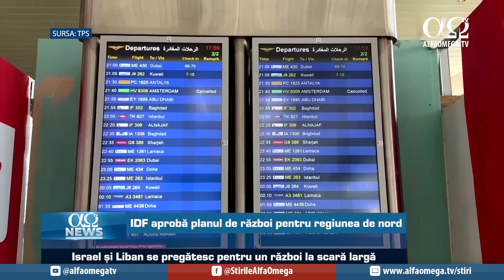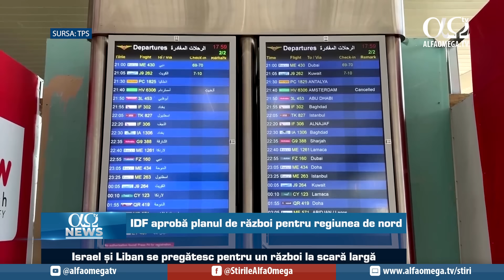IDF aprobă planul de război pentru regiunea de nord | AO NEWS, 30 iulie 2024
Știrile zilei:
1. Atacul Hezbollah „a depășit orice linie roșie și neagră posibilă”
2. Netanyahu anunță un răspuns ferm din partea Israelului
3. Erdogan îl critică dur pe președintele palestinian Abbas
4. Ceremonia de deschidere a Jocurilor Olimpice de la Paris dur criticată

🌱 Fiți parte din lucrarea Alfa Omega TV! Prin contribuția și susținerea voastră putem produce materiale importante pentru a extinde Împărăția lui Dumnezeu

👉 Dacă v-a plăcut acest conținut informativ, vă invităm să apreciați 👍 acest video și să vă abonați la canalul nostru de 𝗬𝗼𝘂𝗧𝘂𝗯𝗲.